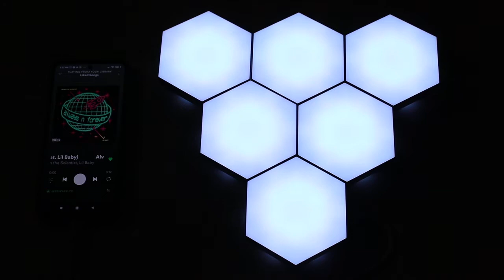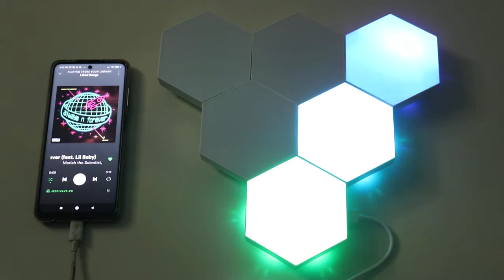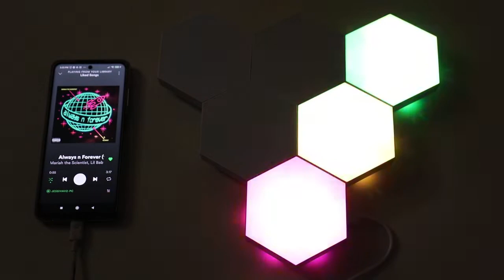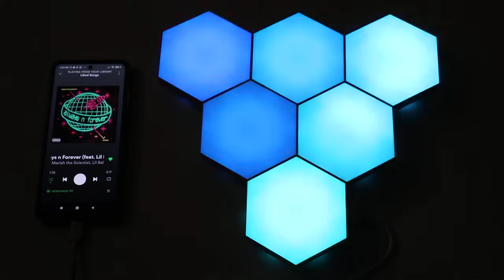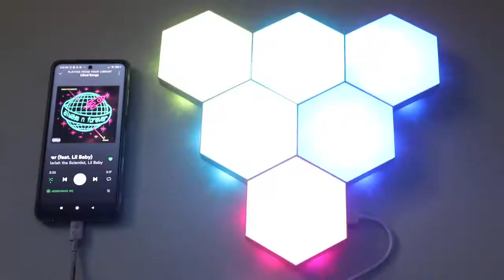Hexagon RGB remote controlled wall lights - Demo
Just wanted to demonstrate some wall lights we have at the store. They're remote controlled and have a music mode which lights according to the sound / music.